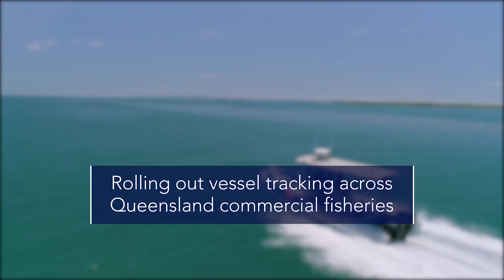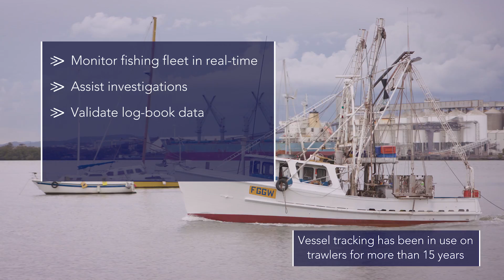Rolling out vessel tracking across Queensland commercial fisheries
Vessel tracking will be used to monitor the fishing fleet in real time.